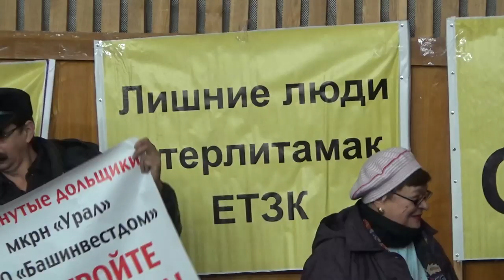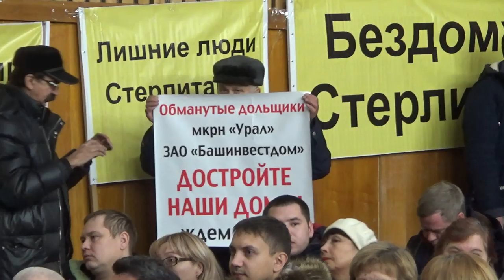"Съезд дольщиков - съезд ожиданий".Специальный репортаж. "Открытая Политика".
В субботу 17 ноября в  "Доме актера" прошел Второй съезд обманутых дольщиков Республики Башкортостан.
Зал "Дома актера" был полон. На съезд приехало более трехсот дольщиков представляющих более двадцати проблемных строек.
В основном это были обманутые дольщики Уфы и Уфимского района, но на съезде присутствовали и дольщики Стерлитамака и других городов Башкирии.
Как сказали организаторы съезда, они приглашали принять участие в съезде представителей Администраций: Стерлитамака, Салавата, Иглинского и Кармаскалинского районов; выслали приглашения Администрации врио главы Башкортостана и Правительству республики; Государственному комитету по строительству; были приглашены Прокуратура Башкортостана и МВД. Но на съезде был только представитель мэрии Уфы и всё.

О том, какие впечатления оставил съезд и как он прошел - Андрей Потылицын в специальном репортаже "Открытой Политики".

Приносим извинения Ксении Тарасовой за опечатку в титрах репортажа. Ксения представляла на съезде ЖК "Новобулгаково".

Высказывайтесь по обсуждаемой теме - комментируйте.